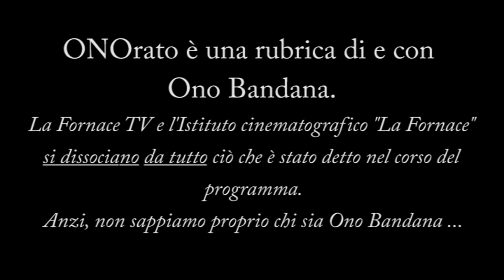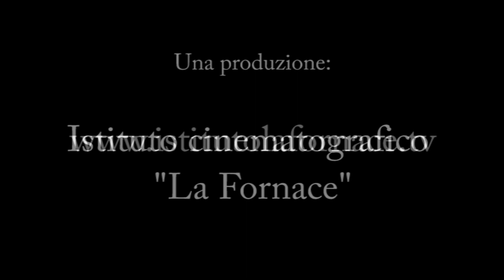ONOrato - Puntata del 23 dicembre 2020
Mercoledì 23 dicembre 2020 - Da casa di Ono Bandana, Spinea (VE)
Oggi parole in libertà su:
- Continuano i problemi con il "server"
- È un periodo particolare ...